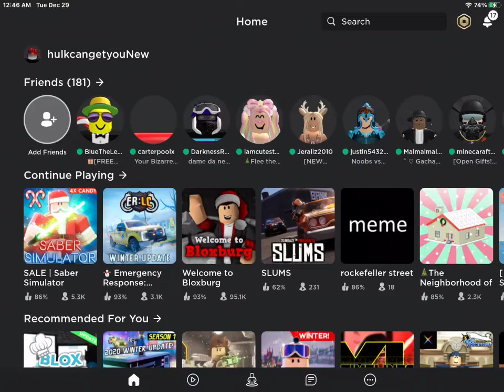A random useless video that you might find offensive or entertaining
Malmalmalmal360 is a very bad person